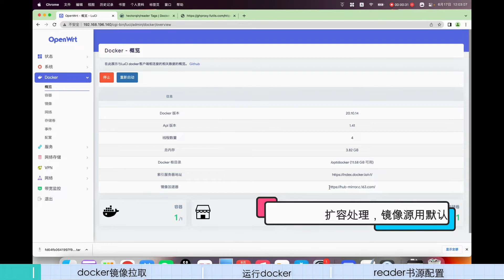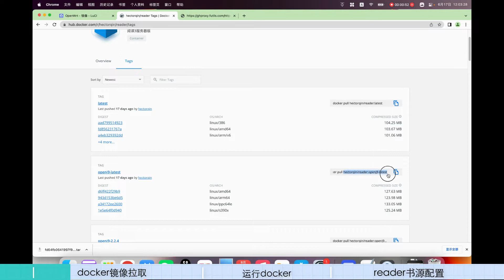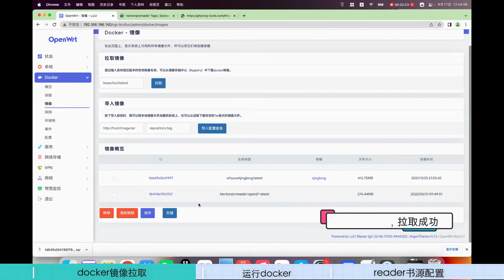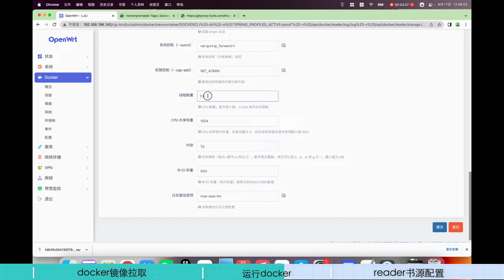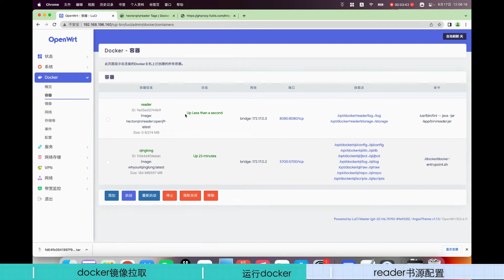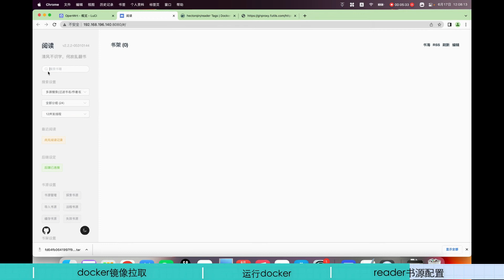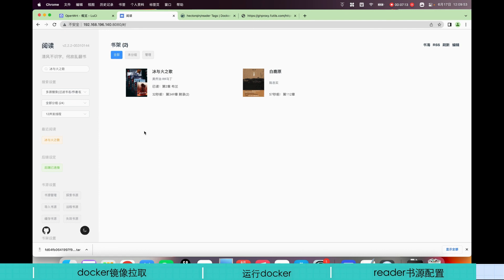openwrt软路由R68s利用docker搭建reader开源私有阅读器保姆级教程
1.Joel Hanson-Traveling Light
2.Not Angry - Chris James
参考资料：
命令行：
1.拉取镜像：
hectorqin/reader:openj9-latest
2.运行容器：
docker run -dit \
  -e "SPRING_PROFILES_ACTIVE=prod"
  -v /opt/docker/reader/log:/log \
  -v /opt/docker/reader/storage:/storage \
  -p 8080:8080 \
  --name reader \
  --hostname reader \
  --restart always \
 hectorqin/reader:openj9-latest